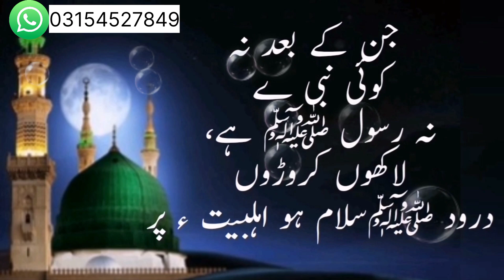Dusman Ko Barbad Krny Ka Amal | Dusman Sy Nijat Ka Khas Wazifa | Har Bandish Ko Khatm Krny Ka Amal